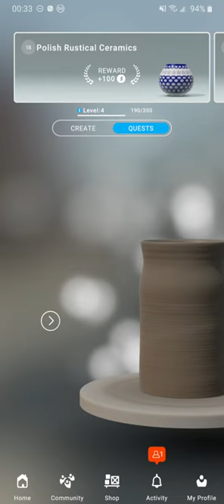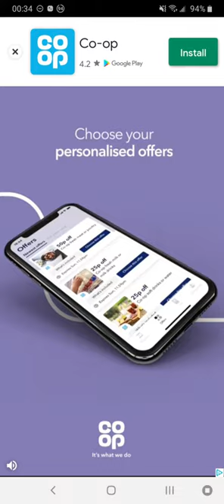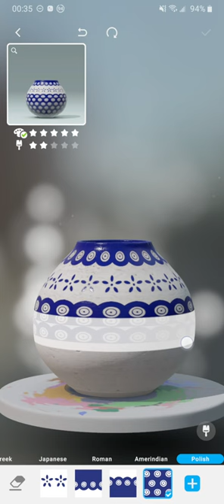Let's create! Pottery 2 Quest 18 Polish Rustical Ceramics